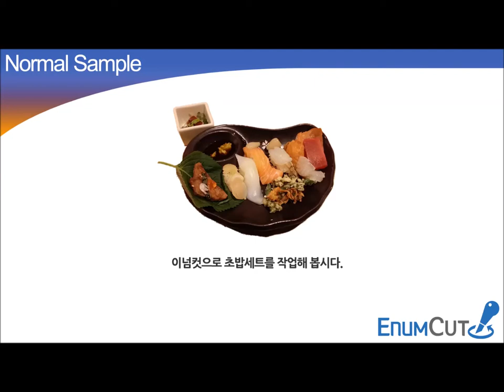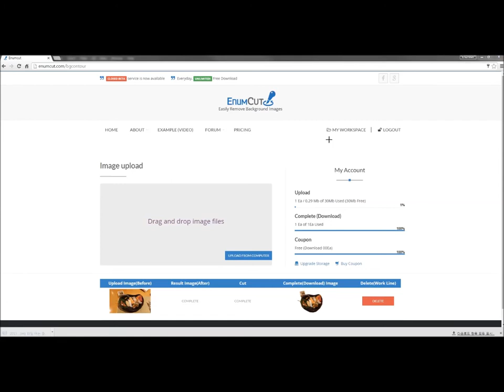Enumcut.com[Tutorial-63]:Manual(Expert)Mode-sushi photo(complex background)-backgrund removal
Today, we will try to remove background from sushi photo.(complex background)

3 Types of Tool Mode! Quick & Manual(Nomal, Expert) Mode!

이넘컷, 포토샵 필요없는 쉬운 사진 배경제거 누끼 서비스 -  선인장 꽃 사진 누끼 작업 쉽게하기. 쉽고 편한 정밀한 누끼, 이넘컷